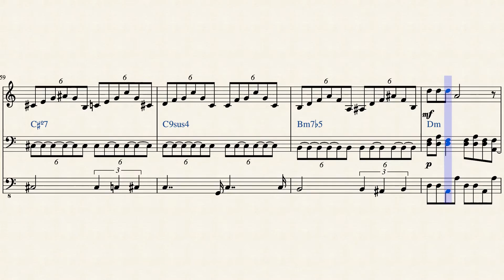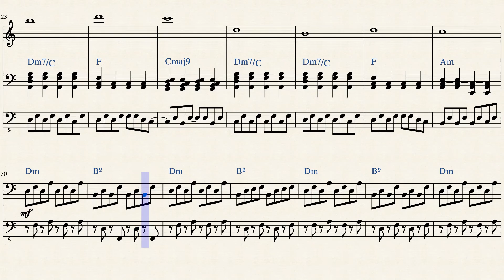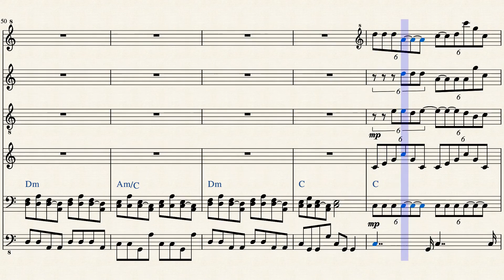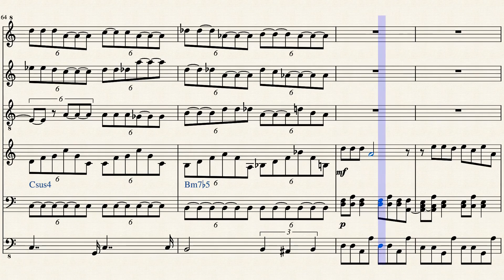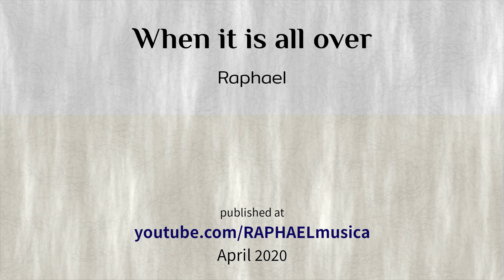'When it is all over' [original composition - piano three hands]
My first composition for piano three hands (featuring a choir).

I started writing this song in July 2017, and earlier this year I finally had time to finish it. =)